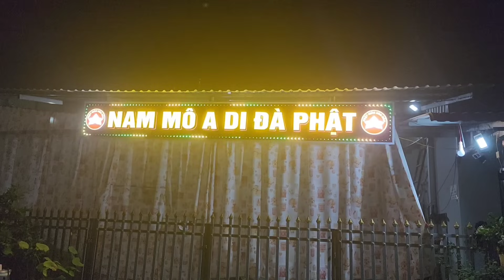🛑Phần Căn Này Là Ai??? Bà Con Tự Đón..Vá Cơ Ớn Óc...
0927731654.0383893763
XEM VIDEO THẤY HAY VÀ Ý N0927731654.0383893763GHĨA XIN 1 LƯỢC THÍCH,CHIA SẼ VÀ ĐĂNG KÝ KÊNH ĐỂ ĐƯỢC XEM NHỮNG VIDEO MỚI MANG TẦM  GIÁO DỤC, TU HÀNH,VÀ ĐẠO ĐỨC CAO... QUỐC TẠO LUÔN CẢI CÁCH NÂNG CẤP VÀ SÁNG TẠO MỚI ĐỂ VỪA LÒNG QUÍ VỊ ...MỌI THẮC MẮC XIN LIÊN HỆ ZELO QUỐC TẠO  .0383893763...0927731654. ĐỂ ĐƯỢC THỎA ĐÁNG.. QUỐC TẠO XIN HỒI HƯỚNG PHƯỚC ĐỨC LÀM VIDEO CHO TẤT CẢ CHO QUÍ VỊ XEM VÀ ỦNG HỘ KÊNH QUỐC TẠO! .
⚠️ Nghiêm cấm sao chép đăng tải lại dưới mọi hình